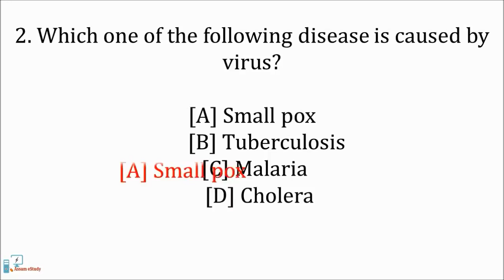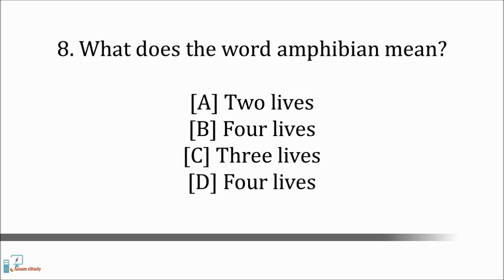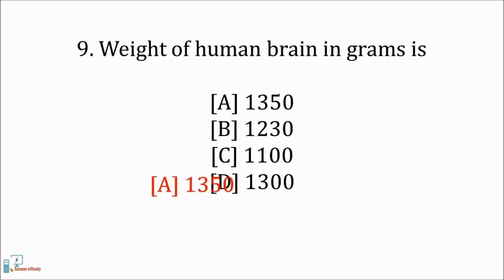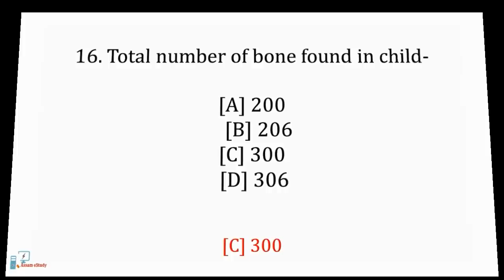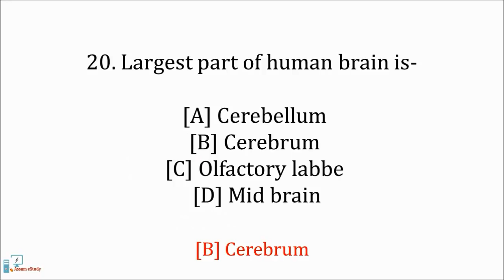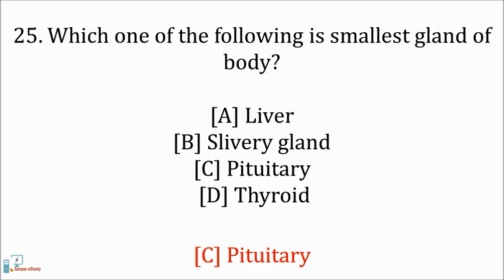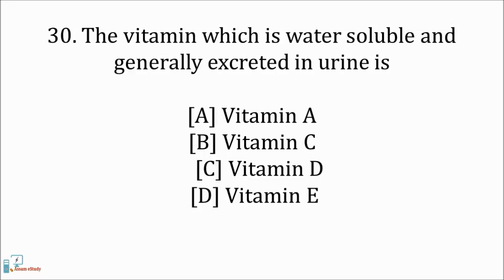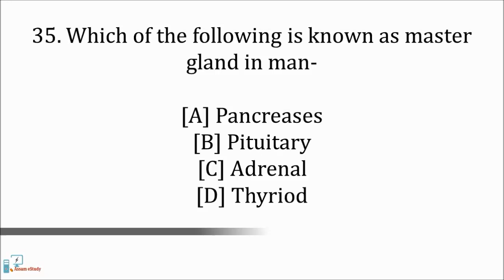General Knowledge [35 MCQS] for APDCL, HIGH COURT, RRB,SSC CGL, POLICE SI,CHSL, other govt exams